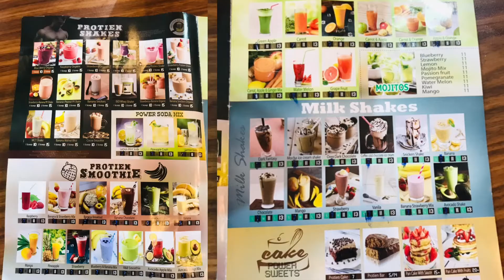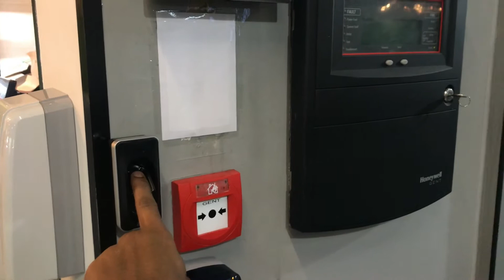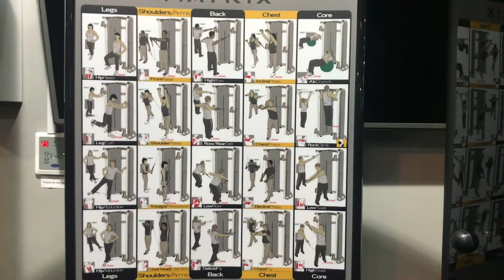An introduction about the gym | IP GYM | Al Barsha | dubai